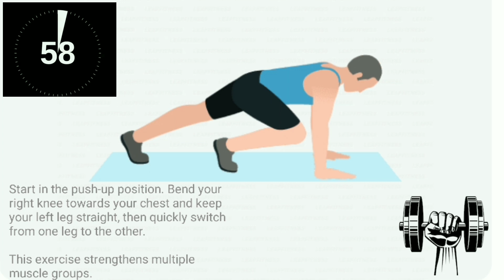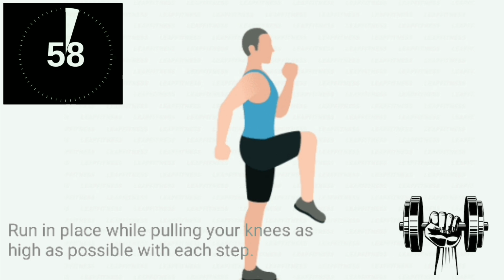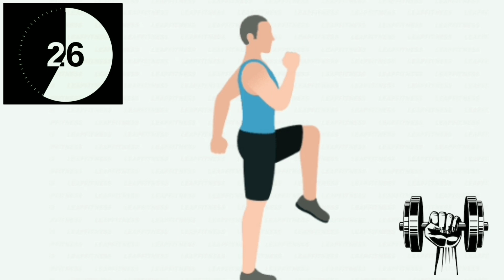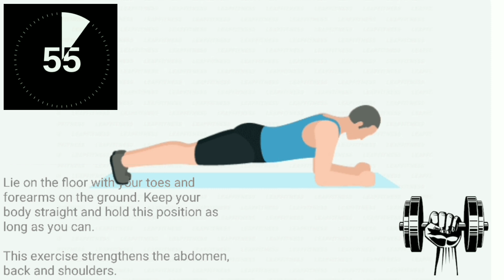HOW TO LOSE WEIGHT I CAPTAIN GONGZ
Can you lose weight by exercising at home?

Exercise while ignoring your diet just isn't a good weight-loss strategy. ... To lose weight, you need to burn more calories than you consume or eat fewer calories than your body uses each day. If you don't have a caloric deficit, you will not lose weight.